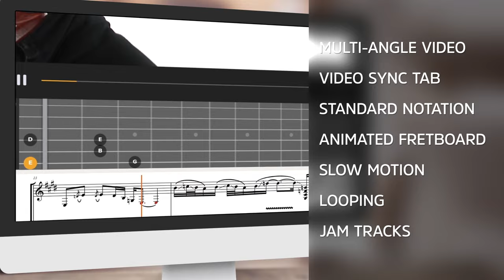🎸 Monster Mike Welch Guitar Lessons - My Guitar Heroes: Monster Mike Welch - Introduction - TrueFire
🎸 DOWNLOAD & STREAM Monster Mike Welch's guitar lessons with tab, jam tracks, & more

Every musician has a long list of other musicians, past and present, who have inspired, influenced, and helped shape their own sound and musicality. It's the natural evolution of music. We asked Mike Welch to pass on to you some of the key learnings that his jazz Guitar Heroes passed on to him.

"Albert King, Buddy Guy, Guitar Slim, Magic Sam, Otis Rush, and T Bone Walker are just a few of the players that have made a huge impact on my own playing.

In this course, I’ll show you a few of the techniques and approaches I picked up from each of them, and we’ll play through a series of performance studies to show you some of the ways these masterful players have informed the way I look at music, compose songs, and improvise on the guitar.“

Mike will first introduce his heroes to you and describe why he found them so influential. After each discussion, Mike presents a performance study to illustrate those influences in a musical context. A breakdown follows every performance study where he explains and demonstrates the key concepts and approaches in play.

You’ll have TrueFire’s advanced learning tools at your fingertips to personalize your workspace and learn at your own pace.

The performances are tabbed, notated, and synced to the video with looping and slow-motion controls. Backing tracks, Guitar Pro files, printable tab and notation are also included.

Grab your guitar, and let’s dig in with Monster Mike Welch!